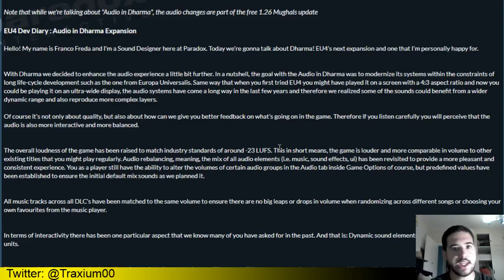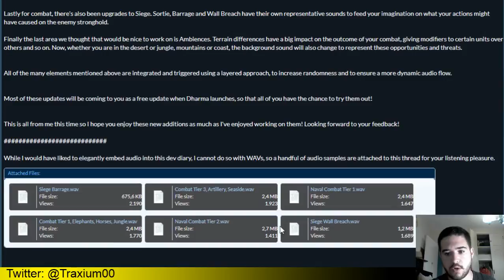EUROPA UNIVERSALIS IV DHARMA - MEJORAS DE SONIDO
Echamos un vistazo al nuevo Diario de Desarrollo del Europa Universalis IV, que se sigue centrando en la nueva expansión Dharma. En este caso vemos las numerosas mejoras de sonido que llegarán de forma gratuita en el siguiente parche.

Échale un vistazo al Diario de Desarrollo original en el siguiente enlace

Crusader Kings II: 2012
Europa Universalis IV: 2013
Stellaris: 2016
Hearts of Iron IV: 2016